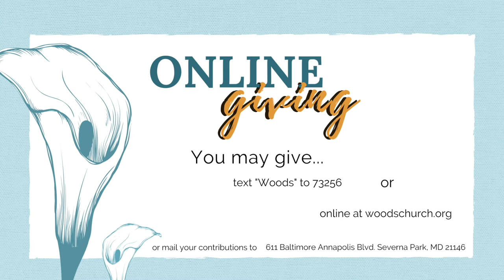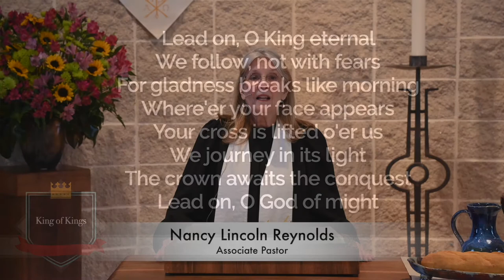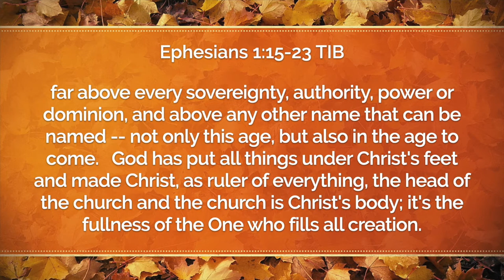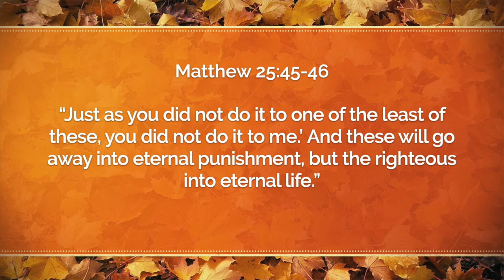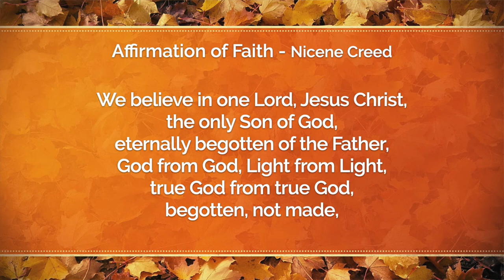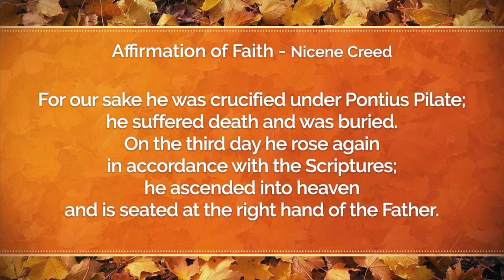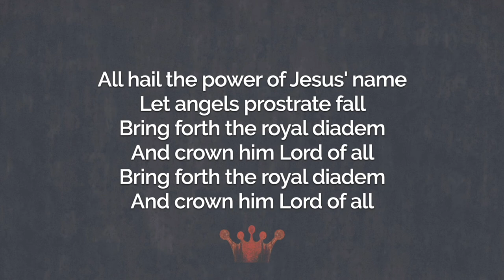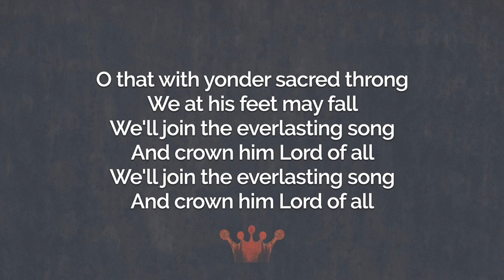Livestream - Sunday, Nov 22, 2020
Woods Memorial Presbyterian Church